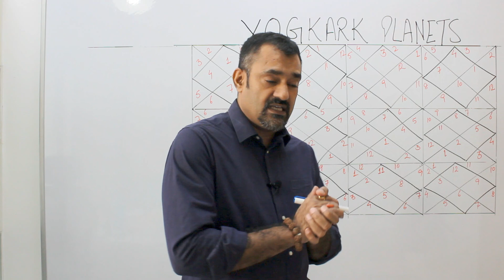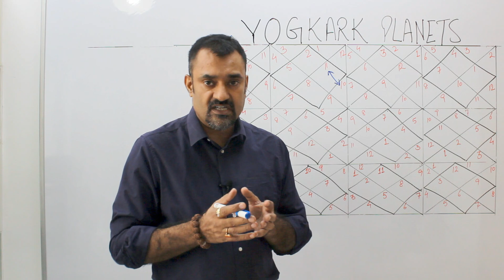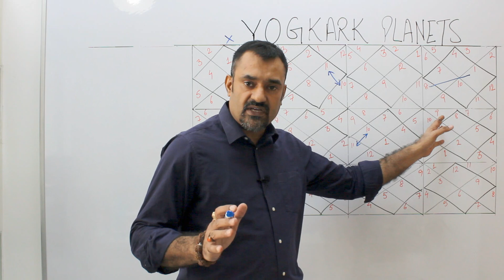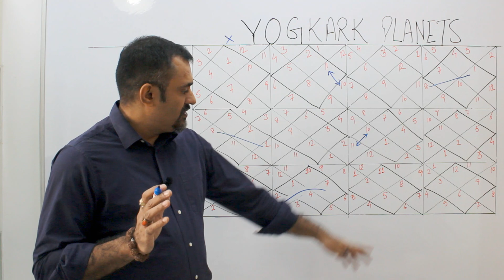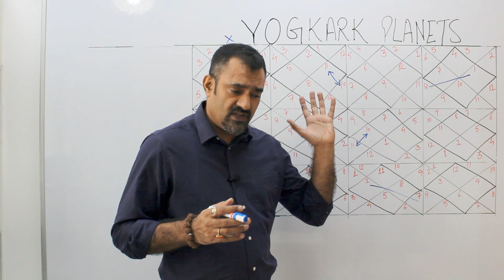Lesson21 | Rajyoga with Yogakarka Planets in Kundli | Yogakarka Graha in Horoscope| Prashant Kapoor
Third World WAR SERIES

Pakistan to split into three. POK, Gilgit Baltistan to be merged in India in 2020 PART-1

Pakistan will get success in selling POK's land to China? Pak Selling Gilgit-Baltistan land to China

India China Frightful War Soon after Galwan Valley in Ladakh attack? Astrological Analysis by Prashant Kapoor

Solar Eclipse will bring downfall of China | Putin, Modi & Trumph will push Jimping to a corner

All Earthquake past Predictions which went true date wise

भूकंप की भविष्यवाणियां, पहली बार ज्योतिष के इतिहास में भूकंप की सटीक भविष्यवाणी Coverage by IndiaNews